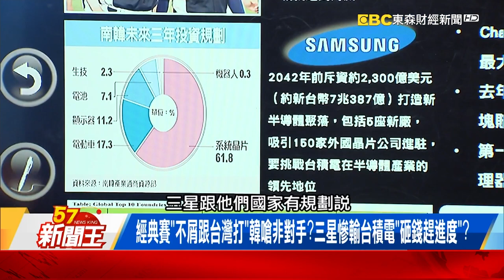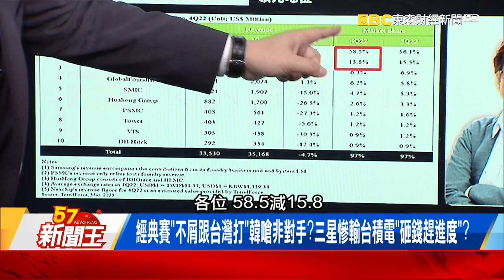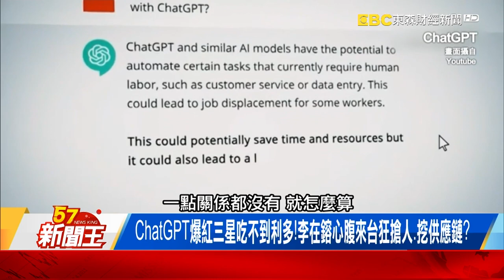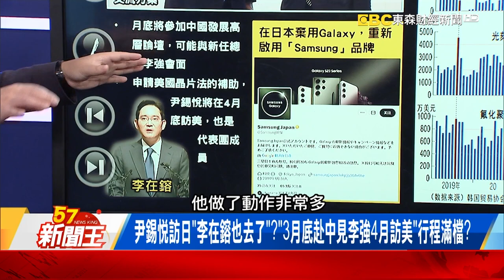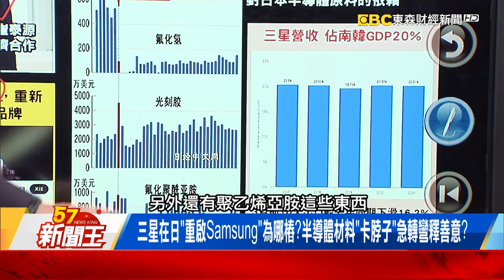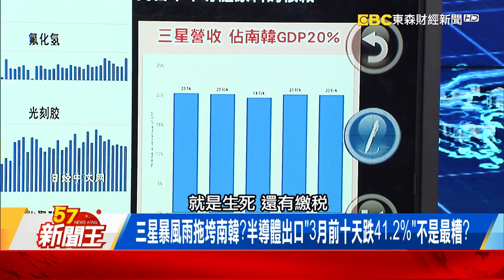尹錫悅訪日「李在鎔也去了」？「3月底赴中見李強4月訪美」行程滿檔？三星暴風雨拖垮南韓？半導體出口「3月前十天跌41 2 」不是最糟？ 【57新聞王】20230316 2